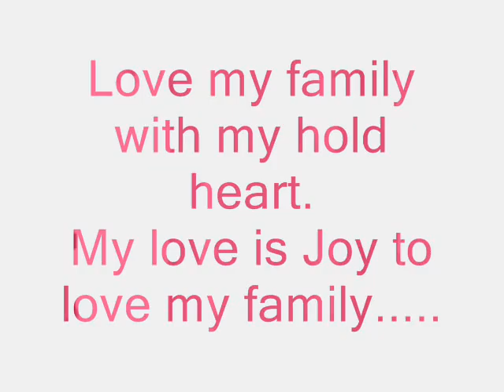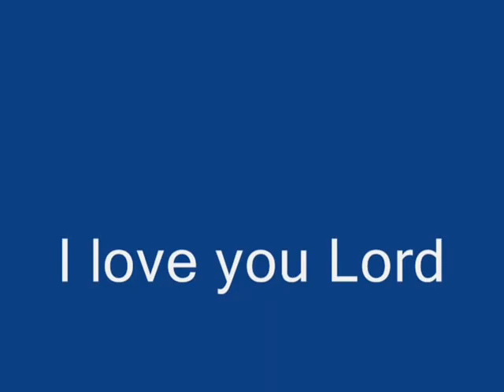Elidzah Rowelna Chavez Tarayao